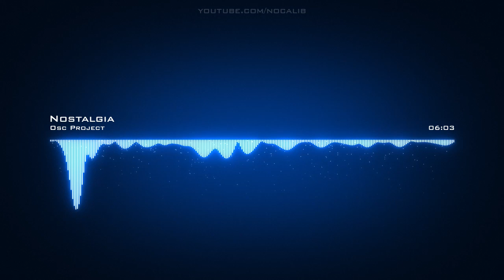Osc Project | Nostalgia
Artist: Osc Project | Track: Nostalgia